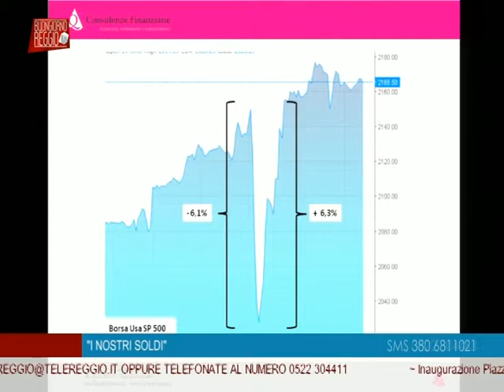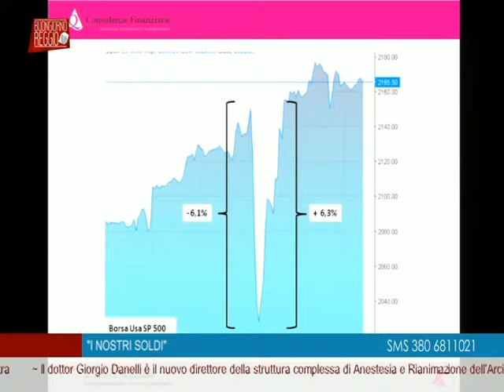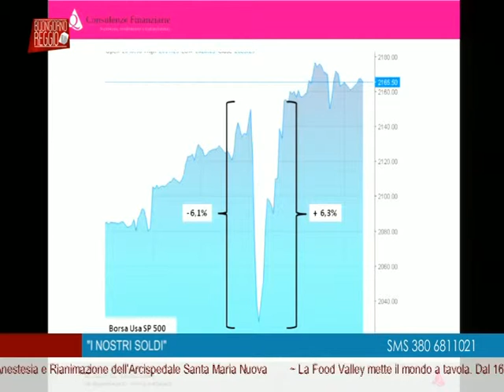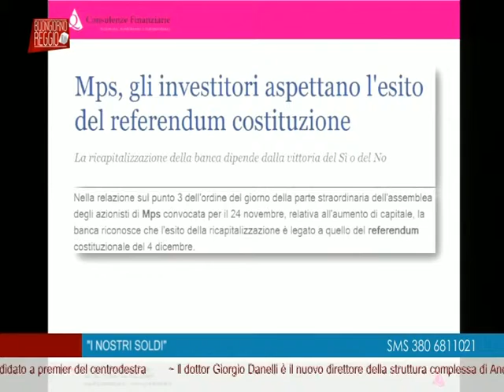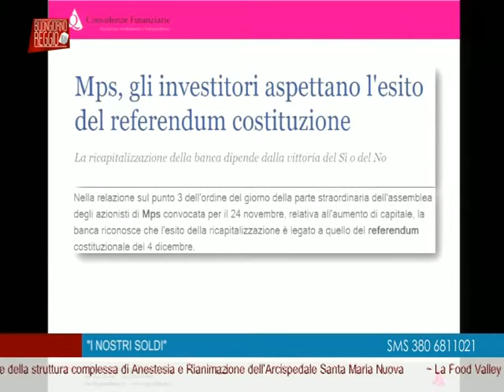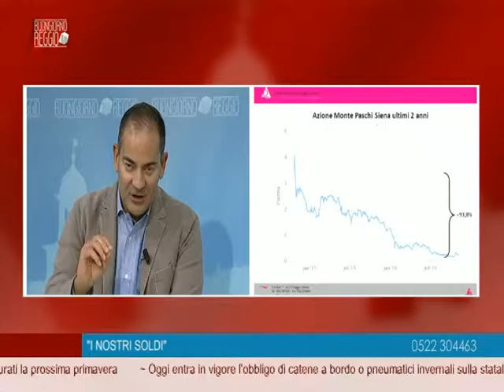Effetto Trump sui mercati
Puntata del 14 novembre della rubrica “I nostri soldi” di Telereggio.  Massimo Guerrieri commenta l’elezione di Trump e il possibile impatto sui mercati finanziari.